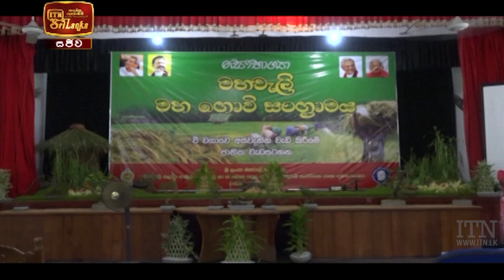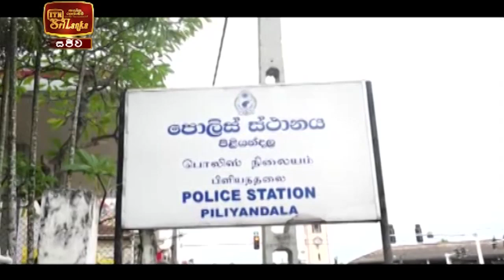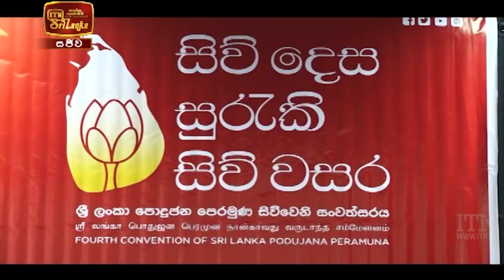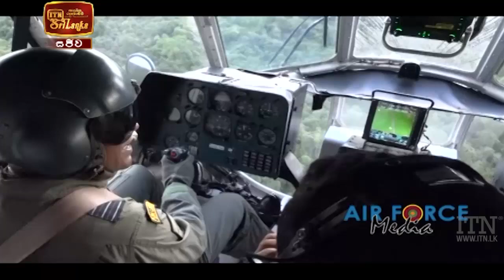ITN News 2021-01-14 | 09.30 PM